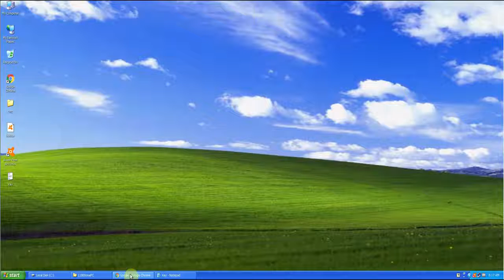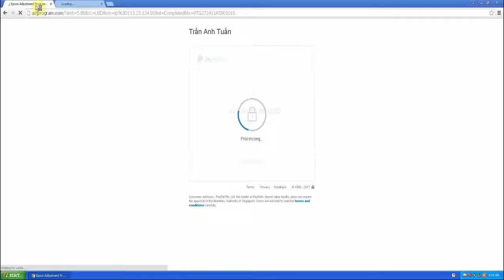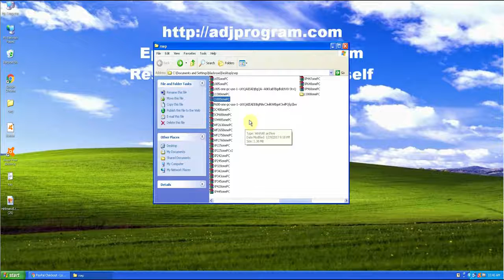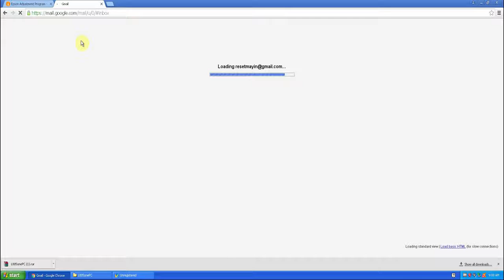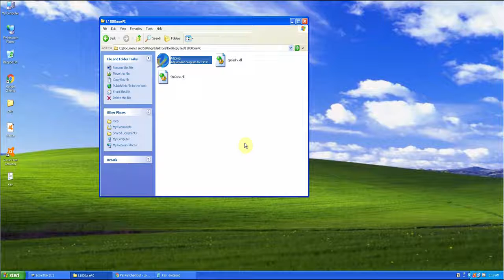Focusstudio4646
Best Movies